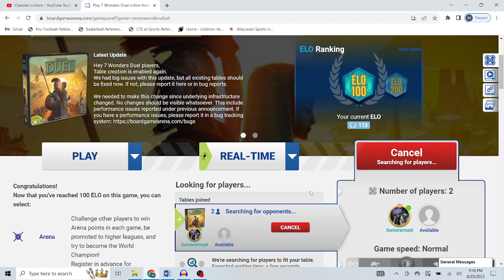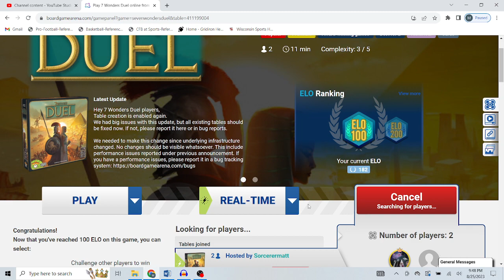7 Wonders Duel: My Opponent Discards Everything In Age I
I spend most of the first age trying to figure out what's happening